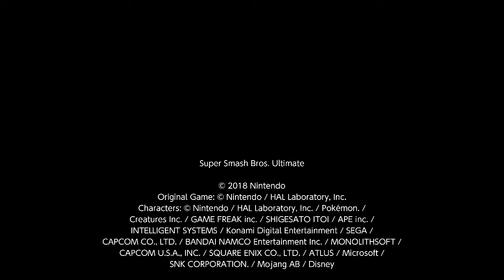All Might vs Deku (smash ultimate mods)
Smmaaaaaaaaasshhhhhhhh!!! The battle at UA begins
Song implemented in by me:
Song Name: You Say Run
All rights to Yûki Hayashi